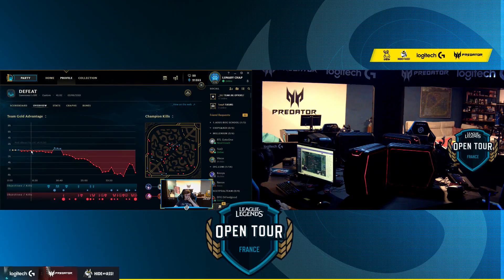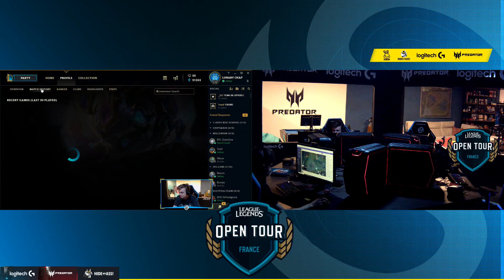LOL OPEN TOUR - LUNARY VS BTL | FINALE GAME 1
NOS RÉSEAUX 📱